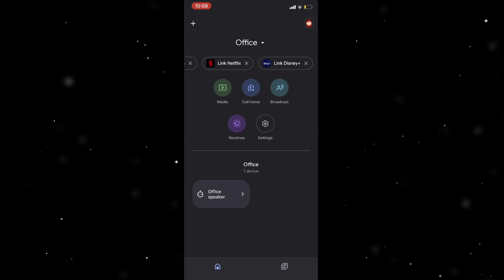How To Change Alarm Sound In Google Home (2025)